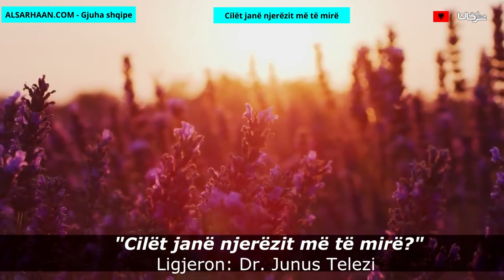Cilët Janë Njerëzit Më Të Mirë من أفضل الناس